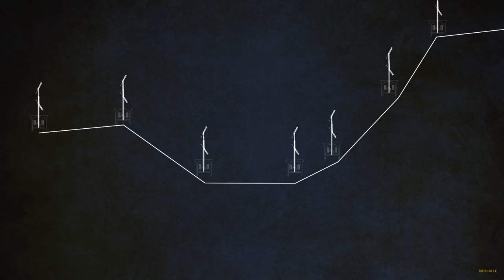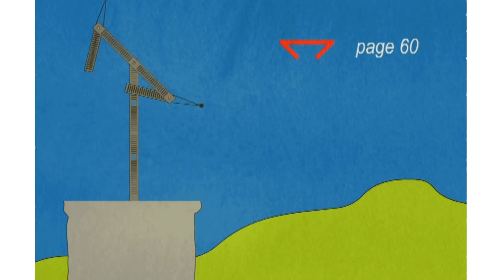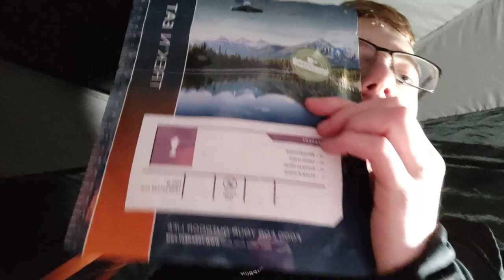Trek dans les Vosges - De Saverne à Urmatt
Bonjour, Bonsoir jeune gens,
Dans cette vidéo je vous emmène avec moi dans les Vosges et plus précisément à Saverne. L'objectif est de rallier Saverne et Urmatt à pied. J'espère réussir à vous faire voyager, bon visionnage.